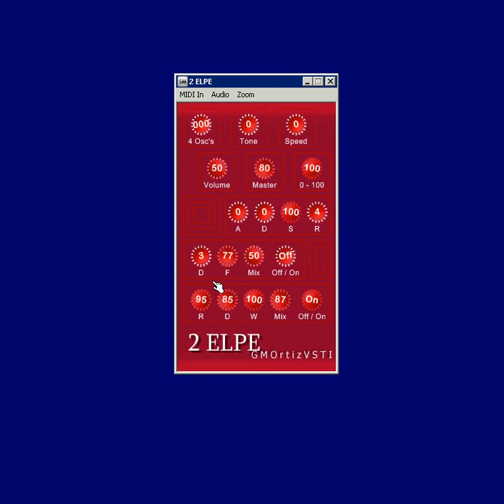2 ELPE VSTI